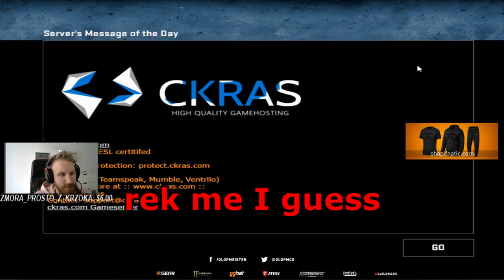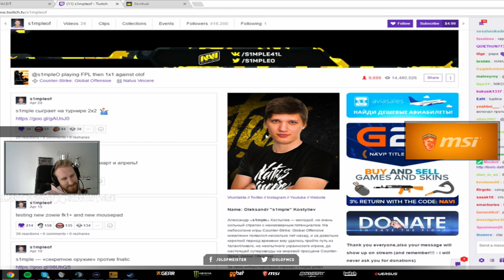FULL CONTROL! Olofmeister vs S1mple 500$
1v1 Olof vs S1mple. 500$ on the line!